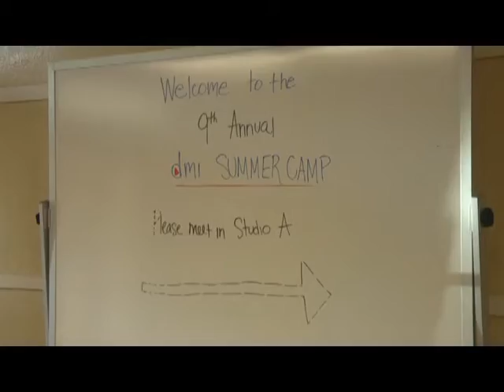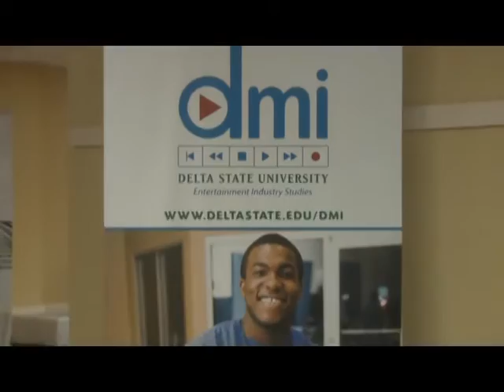DMI Camp PKG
Delta Music Institute hosts annual summer camp for high school students.